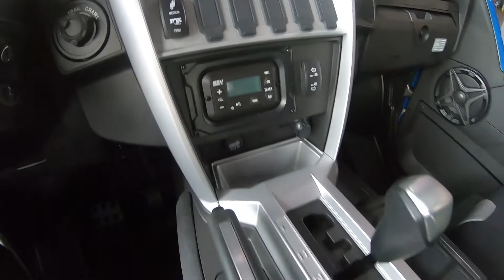2021 Yamaha Wolverine RMAX4 1000 Limited Edition - New Side x Side For Sale - Medina, Ohio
to view this New Cobalt Metallic 2021 Yamaha Wolverine RMAX4 1000 Limited Edition for sale in Medina, Ohio.

Stock# 210785

3057 Eastpointe Drive
Medina, OH 44256

Description:
2021 Yamaha Wolverine RMAX4 1000 Limited Edition
LIMITED EDITION, MAXIMUM ADVENTURES
Feature-rich and power-packed for max comfort and versatility with best-in-class power delivery, FOX iQS suspension technology, fully integrated stereo system, and more cabin comfort touch points than any other vehicle in its class.

Features may include:

Versatility for Cargo
The Wolverine® RMAX™4 1000 Limited Edition is one of the most versatile machines in the two-row side-by-side market. In addition to its ability to comfortably seat one, two, three or four adults, including cargo, the Wolverine RMAX4 1000 Limited Edition features an ingenious storage system for cargo flexibility. By folding and sliding the rear seats forward, the rear area expands and securely transports up to 600 pounds of cargo with its multiple steel tie-down points. The Wolverine RMAX4 1000 Limited Edition also features a built in 2-inch receiver to tow a full 2,000 pounds when needed.

New, Powerful 999cc Parallel Twin Engine
The Wolverine RMAX4 1000 Limited Edition delivers class-leading power and smooth performance, thanks to its new, powerful 999cc, DOHC, eight-valve, parallel twin engine, featuring legendary Yamaha durability.

CAPABILITY
Versatility for Cargo
The Wolverine RMAX4 1000 Limited Edition is one of the most versatile machines in the two-row side-by-side market. In addition to its ability to comfortably seat one, two, three or four adults, including cargo, the Wolverine RMAX4 1000 Limited Edition features an ingenious storage system for cargo flexibility. By folding and sliding the rear seats forward, the rear area expands and securely transports up to 600 pounds of cargo with its multiple steel tie-down points. The Wolverine RMAX4 1000 Limited Edition also features a built in 2-inch receiver to tow a full 2,000 pounds when needed.

COMFORT
Advanced, Comfort-Focused iQS Suspension
The all-new advanced and heavy-duty suspension is designed to provide maximum articulation in low-speed situations, a balanced ride feeling when trail riding with a higher-speed damping-feel when maneuvering the Wolverine RMAX4 1000 Limited Edition. The wide-arc A-arms paired with the FOX® 2.0 iQS shocks deliver 14.2-inches of travel up front and 13.3-inches of travel in the rear. FOX® Intelligent Quick Switch puts the suspension settings in the hands of the driver. By choosing the preferred damping levels from a switch in the cockpit, there's no more getting out of the vehicle to adjust your damping settings!

About Us:
Welcome to the internet home of Thrill Point Motorsports. We are powersports enthusiasts, and we are excited to help you experience the fun and adventure that a quality Yamaha, Kawasaki, Honda® or Suzuki vehicle can bring into your life! We are a powersports dealership serving the Medina area, offering the best in new and pre-owned motorcycles, ATVs Side X Sides and other powersports vehicles. Our friendly and knowledgeable sales, financing, service, and parts departments are ready to offer outstanding service at every point, from assisting while you're making your choice to ongoing maintenance and customization. At Thrill Point Motorsports, we value the opportunity to create a long-term relationship with our customers, and we do that by making sure to exceed your expectations.

We have a strong and committed sales staff with many years of experience satisfying our customers' needs. Feel free to browse our inventory online, request more information about vehicles and inquire about financing!